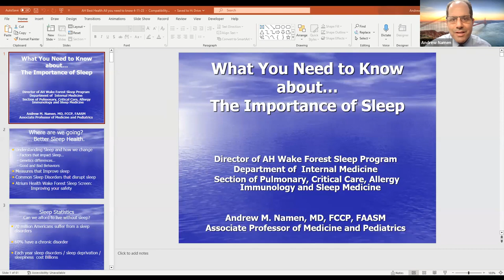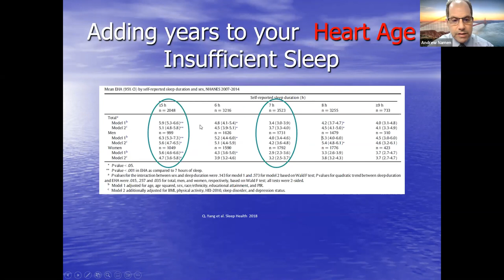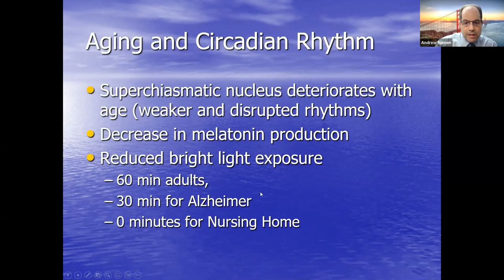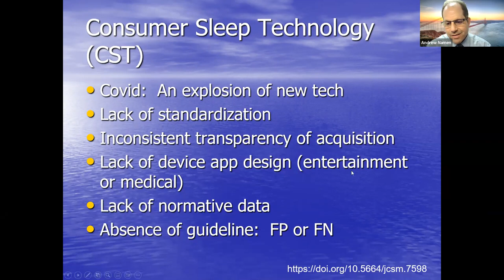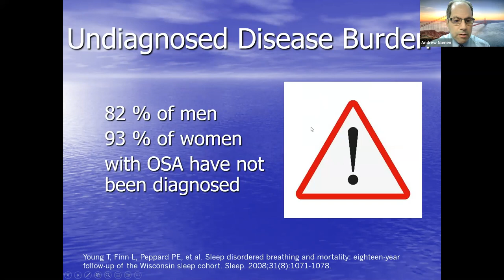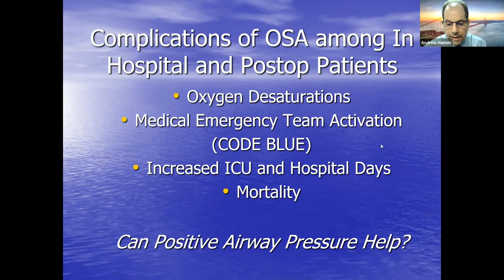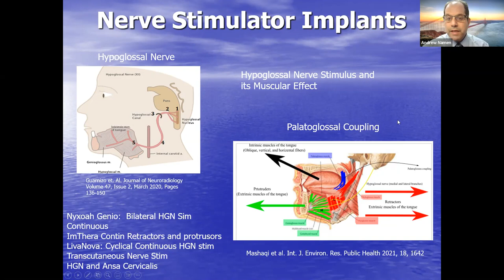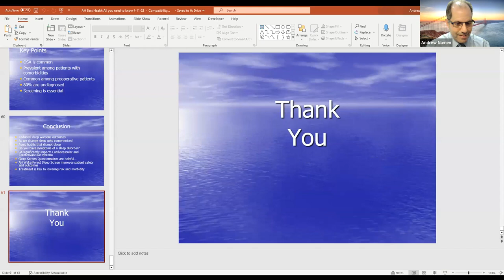AgingWell Series - April 2023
Have you ever had a night when, for whatever reason, you weren’t able to get a good night’s sleep and how you felt the next day? While we know how important it is to get enough sleep, both for our body and brain health, as we age it can become more of a challenge to get the restful 7-8 hours of sleep each night that our bodies need. Attendees of April’s AgingWell will hear from Andrew Namen, MD, Internal Medicine, Sleep Medicine with Atrium Health Wake Forest Baptist, who’s presentation, “Aging Well. Sleep Better!” will provide insights to some of the issues that interfere with sleep and most importantly what we can do to better ensure that we are able to achieve a restful night’s sleep!